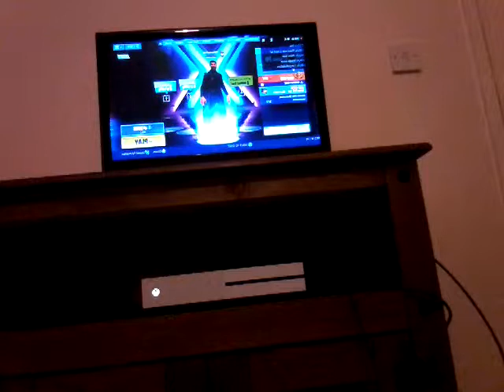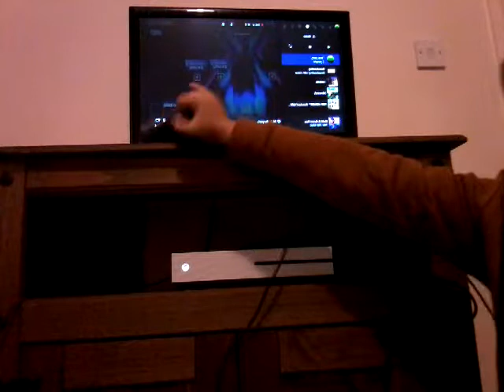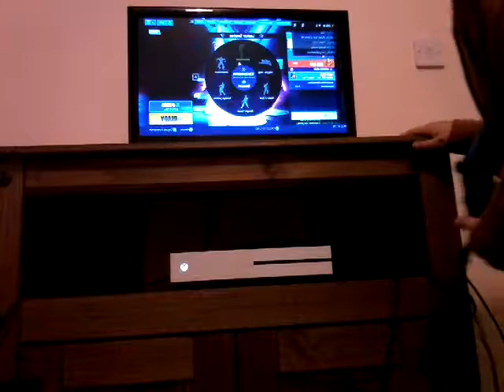Smg only (fortnite battle royal )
Harry Dean 123